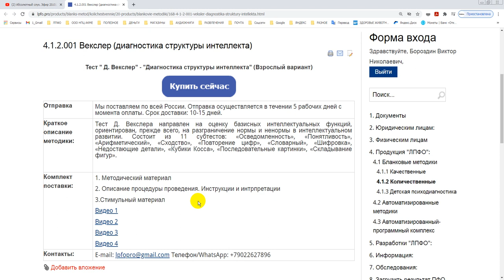Тест интеллекта Векслера. Заказ